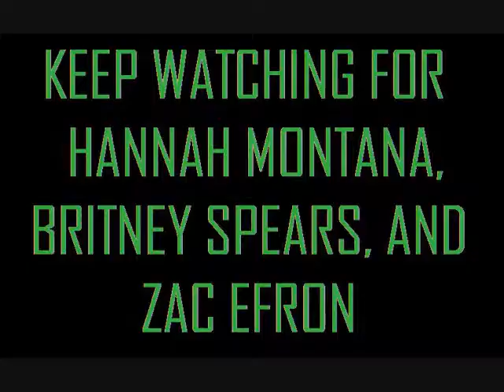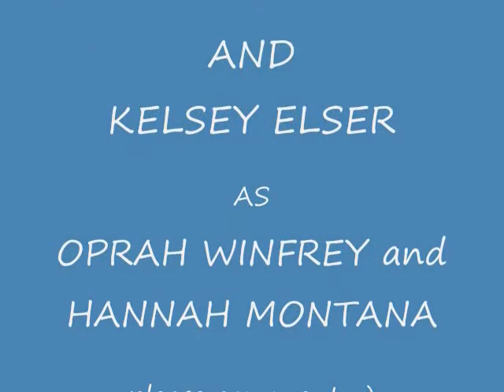The Oprah, Ellen, and Montel Show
So we like role playing, big deal. We made this film a little under a year ago but i edited some of the boring things out of it and made it almost two minutes shorter. I think its a pretty great movie.
-enjoy, logan.